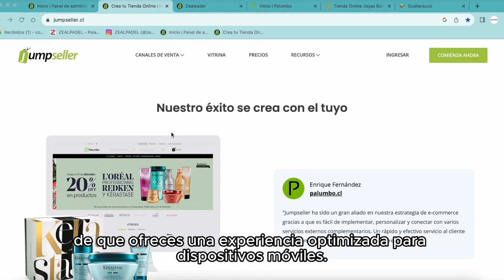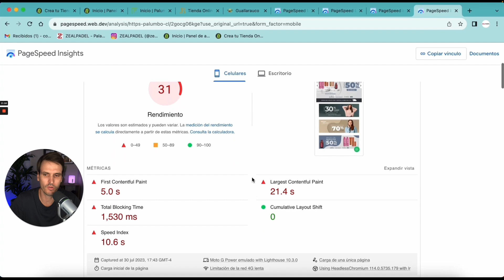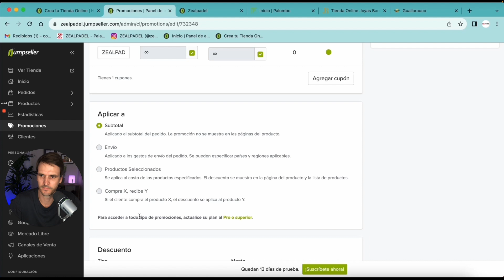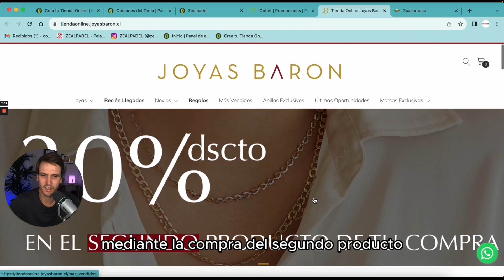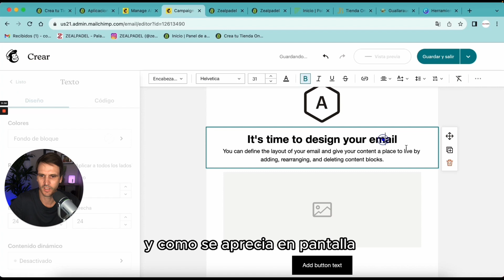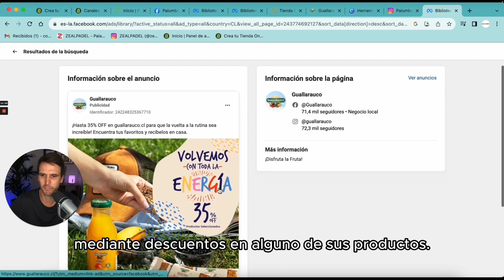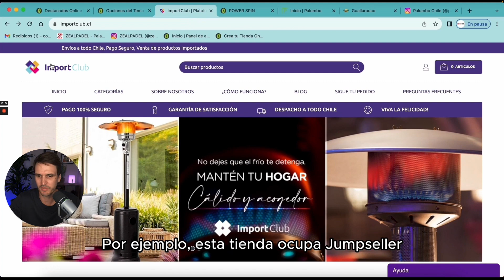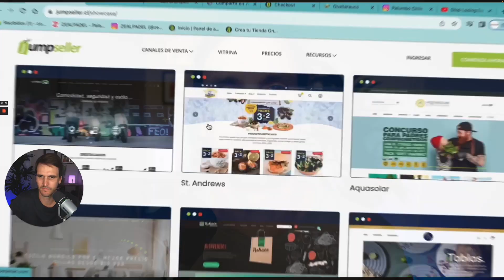9 Ideas Para Optimizar Tu Tienda Online Con Jumpseller y ¡vender más! Cap.190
En este video te comparto 9 ideas para que puedas optimizar tu tienda online con Jumpseller y así puedas vender más.

✅ Si te gusta este video, ponle un ME GUSTA en señal de apoyo ❤️